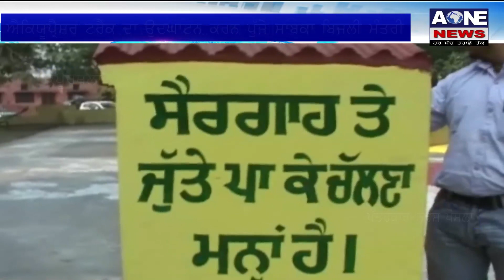Aone News | Kapurthala ਚ ਨਗਰ ਕੌਂਸਲ ਦਾ ਵੇਖੋ ਸ਼ਲਾਘਾਯੋਗ ਉਪਰਾਲਾ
What'saap no.94784-84087